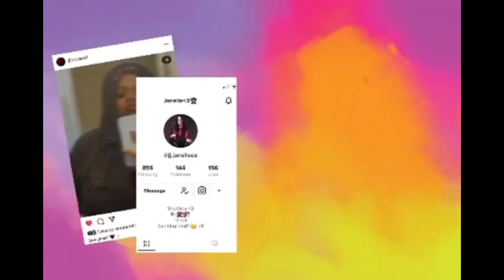Huge Amazon Haul | Plus Size Shopping 4xl/5xl/6xl☺️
12003 AVALON BLVD STE 109

SUBSCRIBEEEE TO OUR MOM YOUTUBE               @beautifulladyjae420

Jenniferhill1448

Kaartiie

Therealjazzyyy

Goofyjennyy

Jasmenherrera2

C4rtiiier

  Glasses🕶️
YVENIGHT Bulk Irregular Rectangle...

  Larace 👚
LARACE Tank Tops for Women Plus...

  Roamans👖
Roamans Women's Plus Size...

  Green shaggy pants
WDIRARA Women's Plus Size Ribbed...

 Fruit Of Looms Sweats👖
Fruit of the Loom Men's Eversoft...

  Leapord leggings👖
Women's Plus Size Leggings Black...

  South Pole sweats👖
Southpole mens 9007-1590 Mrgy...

   Coffee pajamas👚👖
OYOANGLE Women's Plus Size 2...

AWULIFFAN Women's Summer Short...

  Pink Tak top👚
Just My Size Women's...

 Pink Tye Dye Tnk top👚
AWULIFFAN Women's Summer...

 Uggs Rain 🥾
UGG Women's DRIZLITA Rain Boot,...

  Pink and bron thong sandals 🩴
ONCAI Flip Flops For Women Yoga...

  Jean thong sandals 🩴
Yellow Box Women's Fianni...

  Spongebob Case 📱
Ultra Thick Soft Silicone 3D...

  Brown Sweats👖
G-Style USA Men's Solid Fleece...

  Green flower Pants👖
SOLY HUX Women's Print High...

  Coffee maker☕️
Coffee Maker 3-in-1 Single...